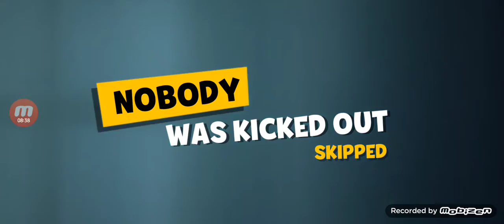Roxie and Henry gameplay